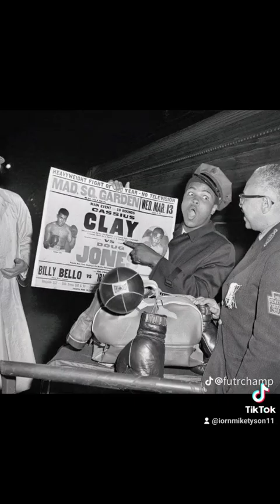Muhammad Ali photos